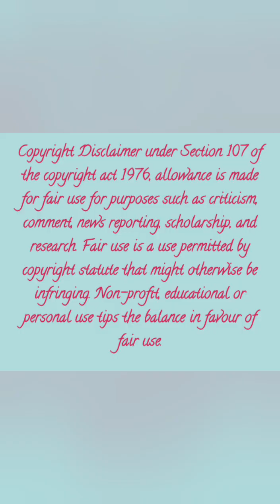Rabindra Sangeet।Rabindra Jayanti Celebration in School। Rabindra Nath Tagore। রবীন্দ্র সংগীত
Rabindranath Tagore [7 May 1861–7 August 1941]was a Bengali polymath who worked as a poet, writer, playwright, composer, philosopher, social reformer and painter.He reshaped Bengali literature and music as well as Indian art with Contextual Modernism in the late 19th and early 20th centuries. Author of the "profoundly sensitive, fresh and beautiful" poetry of Gitanjali, he became in 1913 the first non-European and the first lyricist to win the Nobel Prize in Literature. Tagore's poetic songs were viewed as spiritual and mercurial; however, his "elegant prose and magical poetry" remain largely unknown outside Bengal. He was a fellow of the Royal Asiatic Society. Referred to as "the Bard of Bengal",Tagore was known by sobriquets: Gurudeb, Kobiguru, Biswokobi.